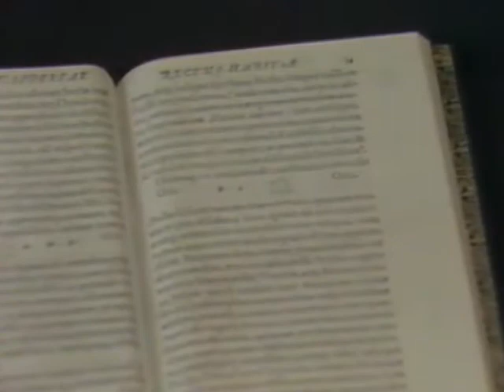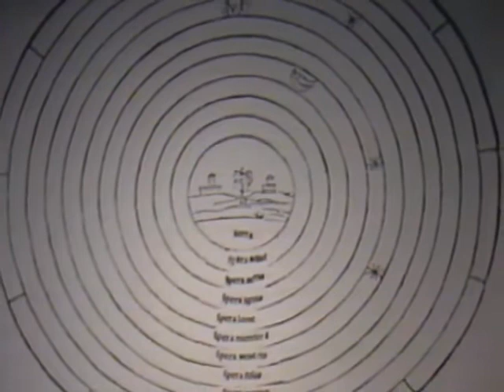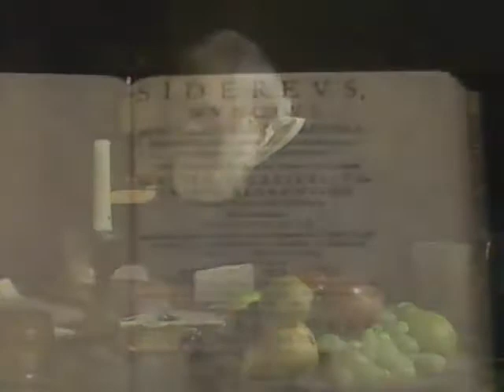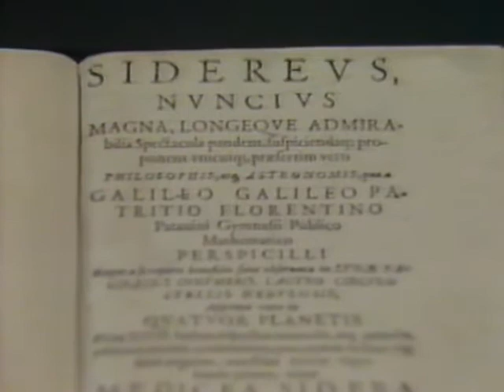104 inertia tmu hs 2014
TMU HS Inertia